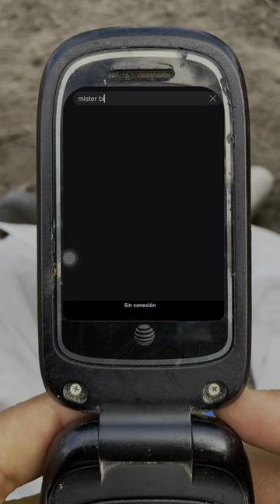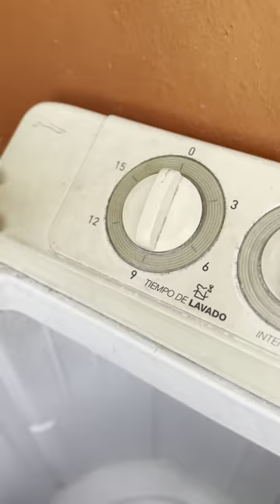LA VIDA DEL CAMPO * Marquilio y sus ocurrencias * 🌾😂